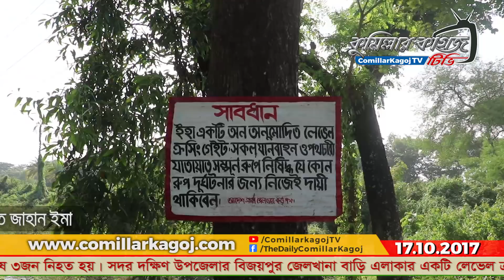কুমিল্লার বিজয়পুরে ট্রেন-মাইক্রোবাস মুখোমুখি সংঘষে ৩জন নিহত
কুমিল্লার বিজয়পুরে চট্টগ্রাম থেকে ছেড়ে আসা সিলেটগামী আন্তঃনগর পাহাড়িকা ট্রেনের সাথে একটি মাইক্রোবাসের সাথে সংঘর্ষে ৩জন নিহত হয়েছে। সদর দক্ষিণ উপজেলার বিজয়পুর জেলখানা বাড়ি এলাকার একটি লেভেল ক্রসিংয়ে মঙ্গলবার সকাল সাড়ে ১১টায় এ ঘটনা ঘটে। দূর্ঘটনার পর ঢাকা-চট্টগ্রাম রেল যোগাযোগ প্রায় একঘন্টা বন্ধ ছিল। পরে পুলিশ দূর্ঘটনা কবলিত মাইক্রোবাসটি রেললাইন থেকে সরিয়ে নিলে একঘন্টা পর ট্রেন চলাচল স্বাভাবিক হয়।